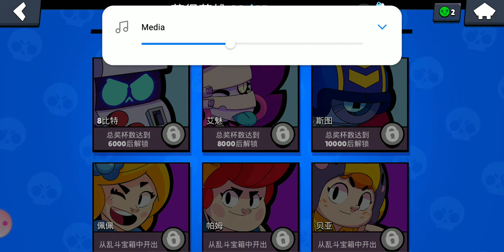7 April 2021